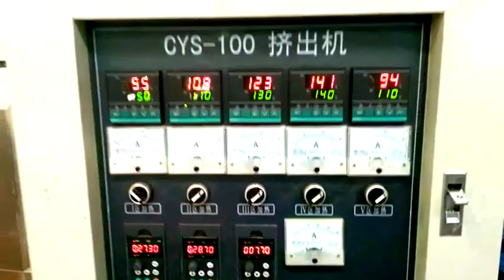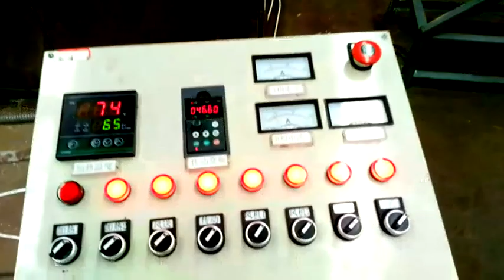food extruder corn pop snack machine